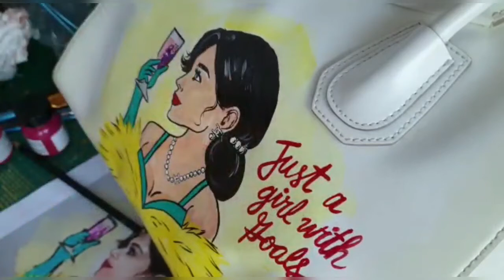Givenchy Bag Customization!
Customizing the Givenchy bag ang making it a new piece of Artwork!